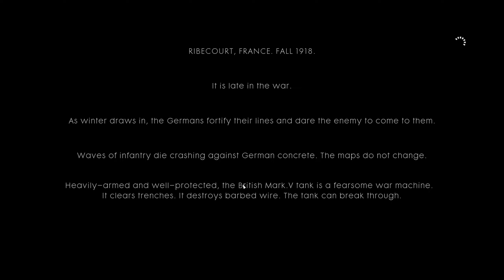Through Mud And Blood - Part 1 | Battlefield1: War Stories | Full Playthrough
Battlefield 1: War Stories - Full Playthrough - No Commentary

Please support me below. Thanks.